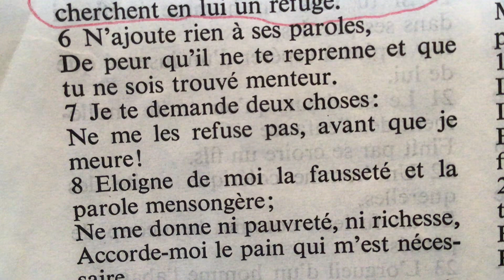Aucun Mensonge ne vient de la Vérité